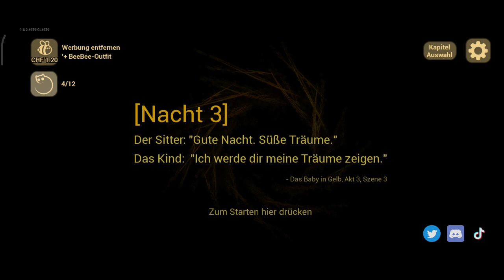the Baby in yellow night 1 2 3 full chapters playthrough